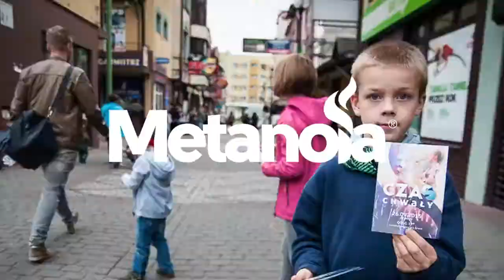Metanoia News luty#3